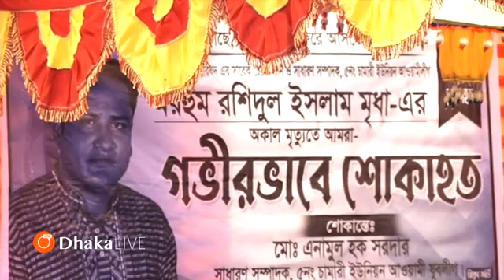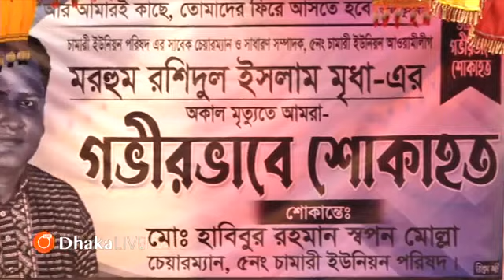সিংড়া উপজেলা শাখার অন্তর্গত ৫নং চামারী ইউনিয়ন যুবলীগের ত্রি-বার্ষিক সম্মেলন- ২০২৩।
বাংলাদেশ আওয়ামী যুবলীগ সিংড়া উপজেলা শাখার অন্তর্গত ৫নং চামারী ইউনিয়ন যুবলীগের ত্রি-বার্ষিক সম্মেলন- ২০২৩।

তারিখ: ০২ এপ্রিল ২০২৩
স্থানঃ সোনাপুর প্রাথমিক বিদ্যালয় মাঠ, চামারী।